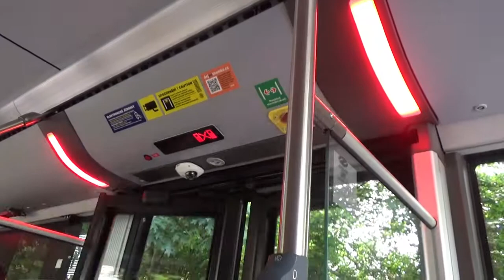Autobus Solaris Urbino 18 IV CNG ev.č. 7912 na lince 44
Dne 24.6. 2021 v rámci mého výletu do Ostravy jsem zachytil vůz Solaris Urbino 18 IV CNG ev.č. 7912, který v ten den měl linku 44. Projel jsem se z Porubu Vozovny do Třebovic, Tesco.

Typ : Autobus Solaris Urbino 18 IV CNG
Dopravce : DPO
Ev.č. : 7912
Linka : 44
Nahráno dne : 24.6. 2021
Natočeno na : Kamera Sony HDR-CX 405